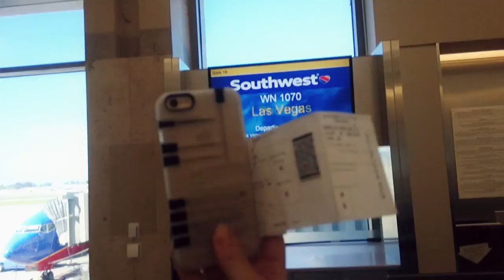IN1 case Promo Iphone 6/6+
IN1 multi-tool utility case

IN1 featured on Fox5 - Top gifts for fathers day